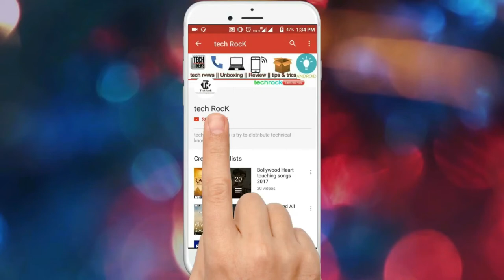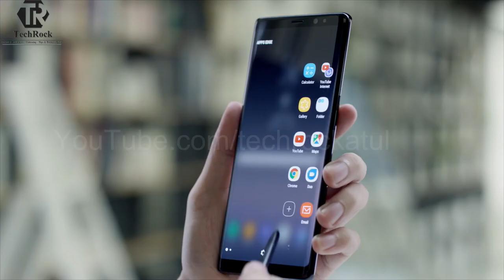Introducing Samsung Galaxy Note8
-Samsung Galaxy Note 8 smartphone was launched in August
 2017.
-The phone comes with a 6.30-inch touchscreen display with a
 resolution of 1440 pixels by 2960 pixels.
-Samsung Galaxy Note 8 price in India starts from Rs. 67,900.

-The Samsung Galaxy Note 8 is powered by 1.6GHz octa-core Qualcomm Snapdragon 835 processor .
- it comes with 6GB of RAM. The phone packs 64GB of internal
 storage that can be expanded up to 256GB via a microSD card. As
 far as the cameras are concerned,
-the Samsung Galaxy Note 8 packs a 12-megapixel primary camera
 on the rear and a 8-megapixel front shooter for selfies.

The Samsung Galaxy Note 8 runs Android 7.1.1 and is powered by a 3300mAh non removable battery. It measures 162.50 x 74.80 x 8.60 (height x width x thickness) and weigh 195.00 grams.

The Samsung Galaxy Note 8 is a single SIM (GSM) smartphone that accepts a Nano-SIM. Connectivity options include Wi-Fi, GPS, Bluetooth, NFC, USB OTG, Headphones, 3G and 4G (with support for Band 40 used by some LTE networks in India). Sensors on the phone include Compass Magnetometer, Proximity sensor, Accelerometer, Ambient light sensor, Gyroscope and Barometer.